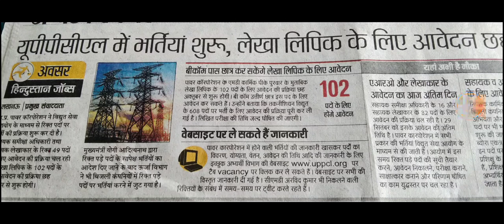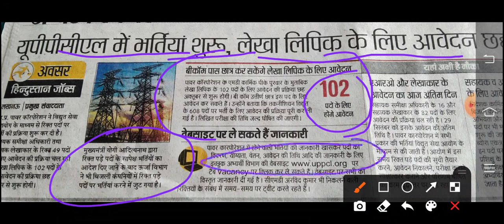यूपीपीसीएल में भर्तियां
UPPCL मैं भर्ती लेखा लिपिक की